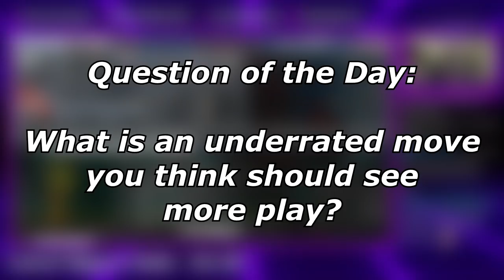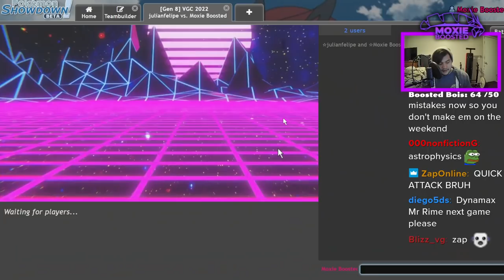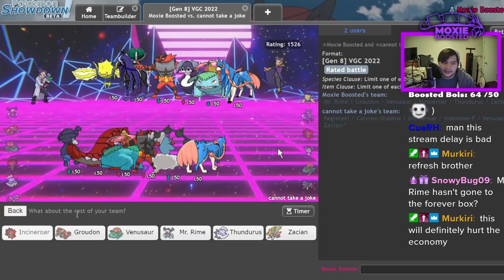TICKLE MR. RIME! | Pokemon Sword and Shield VGC 2022 Showdown Live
I built the team I'll be running in the international challenge this weekend and settled on a pretty interesting pick.

5. Download and install OBS Streamlabs with my